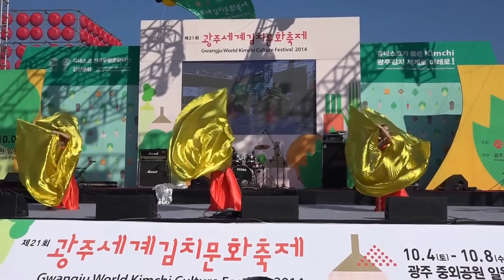밸리댄스_빛고을 광주 셰계김치문화축제_영상감독 이상웅-2014.10.06. 150832